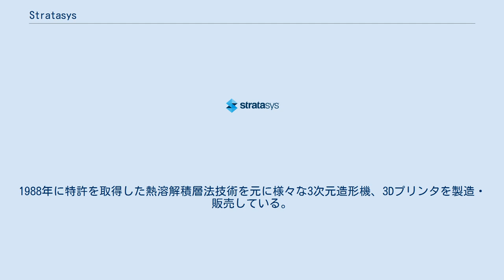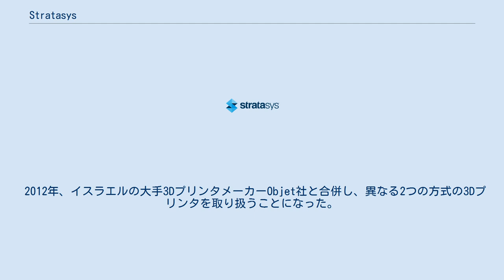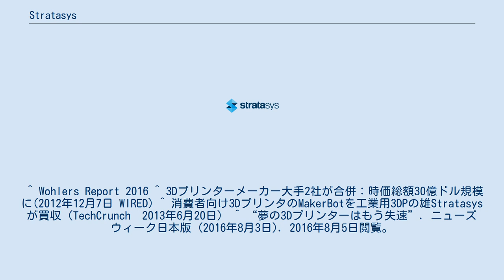Stratasys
Stratasys（ストラタシス）は米国ミネソタ州エデンプレーリーに本拠を構える3次元造形機（ラピッドプロトタイピング）、3Dプリンタの専業メーカー。
 3次元造形機／3Dプリンタ全体で約40%、3Dプリンタ単独の場合は50%近くの世界シェアを持つ業界の市場を牽引する企業である。
1988年に特許を取得した熱溶解積層法技術を元に様々な3次元造形機、3Dプリンタを製造・販売している。
製品としては、高級モデル「FORTUS*」、標準モデル「Dimension 3D Printer」、入門モデル「uPrint Personal 3D Printer」の3種類がある。
 近年、同社は高級モデル「FORTUS*」を使用した「DDM」（英: direct digital manufacturing）と呼ばれる最終製品や冶工具などを欲しい時に必要な分だけ作成する新しい製造工程方法を提唱しており、DDMを活用することで少ロット対応・カスタムオーダー対応・型費低減・早期市場投入などの様々な用途に利用できるとしている。
 2012年、イスラエルの大手3DプリンタメーカーObjet社と合併し、異なる2つの方式の3Dプリンタを取り扱うことになった。
 2013年6月には、個人向けの低価格3DプリンタメーカーMakerBot社を買収し、さらに企業規模と取り扱い製品を拡大させた。
しかし、2014年ころからトラブルが表面化して業績が悪化。
2016年4月には、従業員の大半を解雇して同社製品の製造をアウトソーシングする方針が打ち出された。
 ^ Wohlers Report 2016 ^ 3Dプリンターメーカー大手2社が合併：時価総額30億ドル規模に(2012年12月7日 WIRED) ^ 消費者向け3DプリンタのMakerBotを工業用3DPの雄Stratasysが買収（TechCrunch　2013年6月20日） ^ “夢の3Dプリンターはもう失速”. ニューズウィーク日本版 (2016年8月3日). 2016年8月5日閲覧。